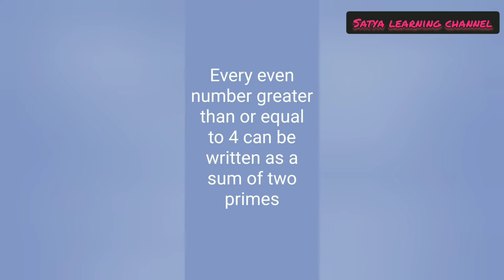Gold bach conjecture || Fully explained with examples || Definition of conjecture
Here I have explained the definition of conjecture and gold bach conjecture along with some examples..
Hope you like the video and hope it helps you.